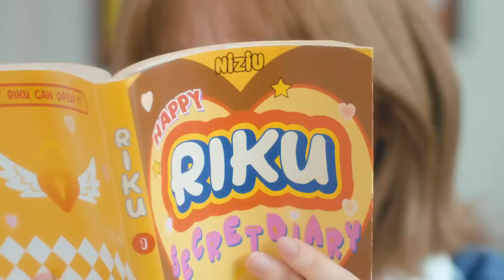NICE TO MeetU, WE NiziU(니쥬)! | RIKU